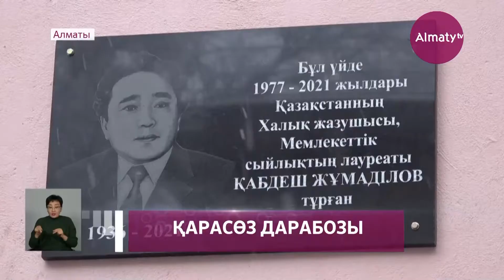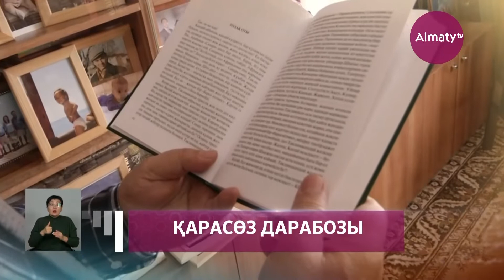Алматыда Қабдеш Жұмаділовтің құрметіне ескерткіш тақта орнатылды